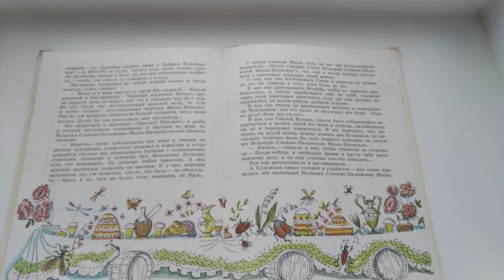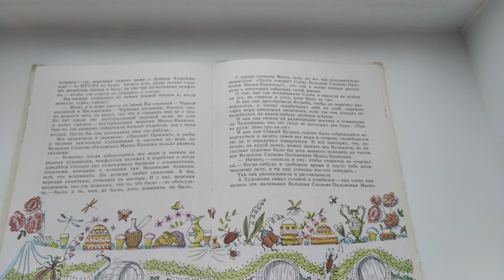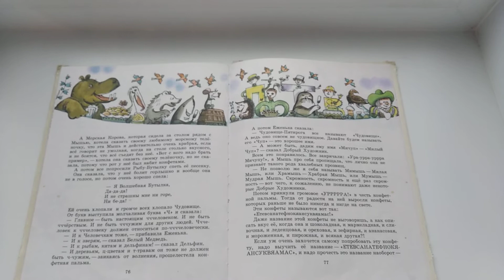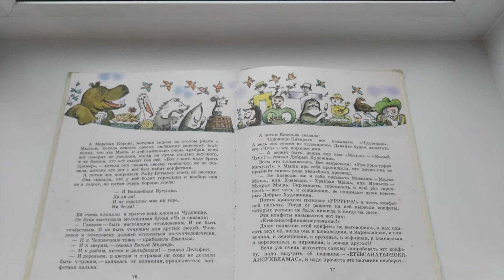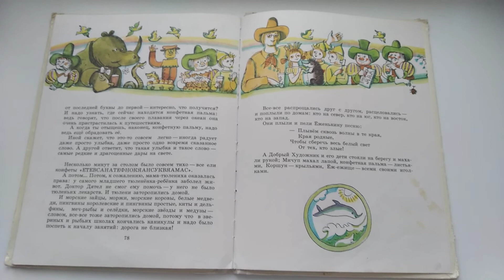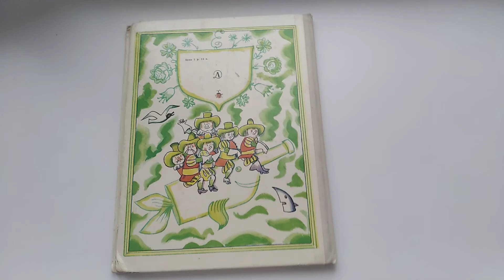А.Шаров Приключения Еженьки ч.2-8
повесть-сказка